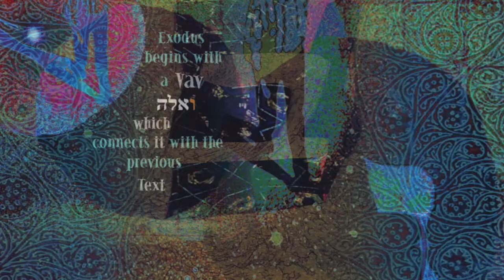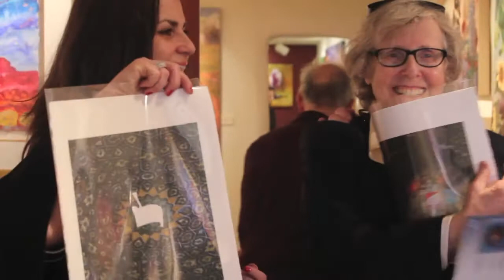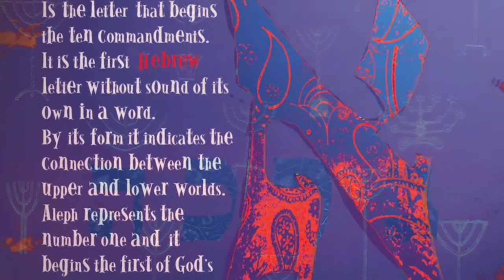Gloria Abella Ballen at the Waxlander Gallery Exhibition 1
The artist reception for Gloria Abella Ballen for her exhibition on the Hebrew alphabet at the Waxlander Gallery on Canyon Road in Santa Fe includes a welcome from Phyllis Kapp, owner of the Gallery, and a brief talk by Gloria about meanings in the Hebrew letters. A sometimes packed crowd of 250 people or so attended the event, which was only one of the events that day in the active Jewish culture scene in Santa Fe.